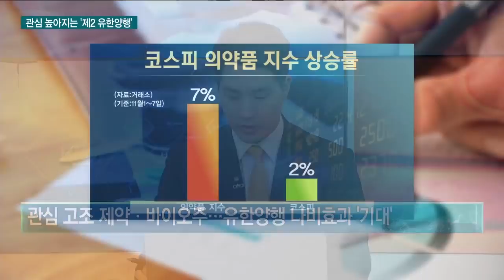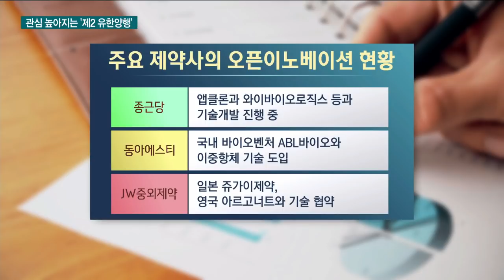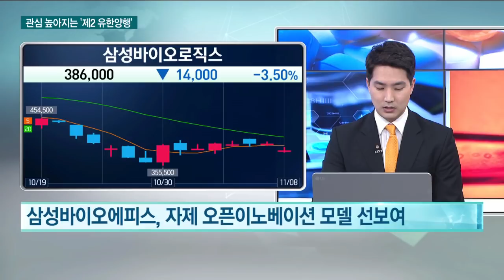제약·바이오주 '기대'…차기 유한양행은? / 한국경제TV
유한양행이 앞서 1조원대 초대형 기술수출 성과를 내자 전통적인 국내 제약주들이 재조명받고 있습니다.

특히 이번 계약의 규모만큼이나 계약의 주요 배경으로 꼽히는 '오픈이노베이션' 전략이 주목받고 있는데요.

현재 이 전략에 통해 신약 개발에 나서고 있는 제약·바이오주들도 적지 않아 향후 '제2의 유한양행' 등장에 대한 기대감이 커지고 있습니다.

증권부 김원규 기자와 함께 하겠습니다